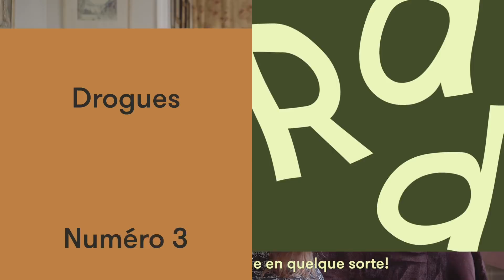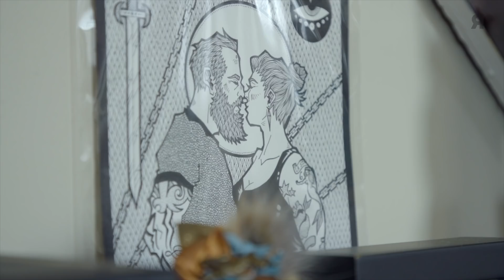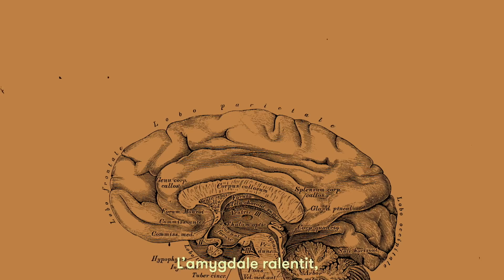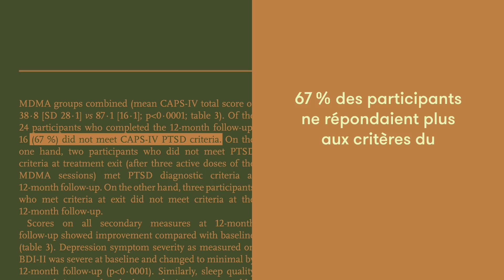De la MDMA thérapeutique | Drogues | Rad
De la kétamine pour traiter la dépression ou des champignons magiques pour aider les personnes anxieuses: le monde scientifique mise à nouveau sur des substances contrôlées ou prohibées pour aider des patients. Rencontre avec une personne souffrant du trouble de stress post-traumatique qui a suivi une thérapie assistée à la MDMA.

Un contenu du dossier [Drogues].
La question de départ : « Décriminaliser toutes les drogues: souhaitable ou pas? »

Une vidéo de Pasquale Harrison-Julien, Mathieu Waddel et Florence Pelletier.